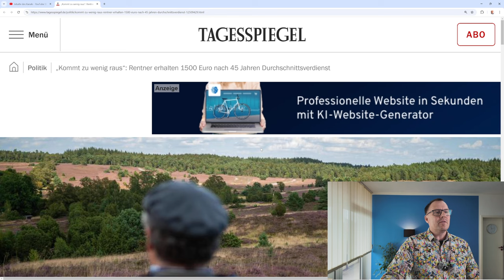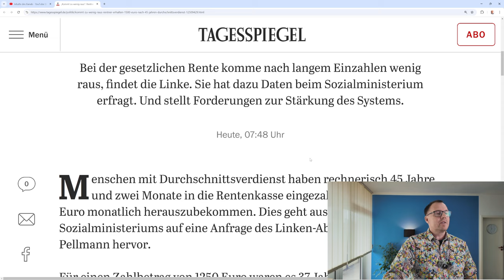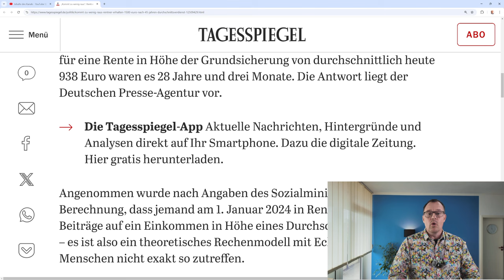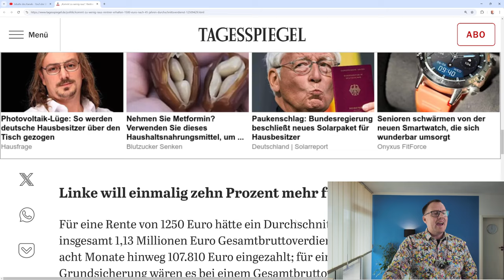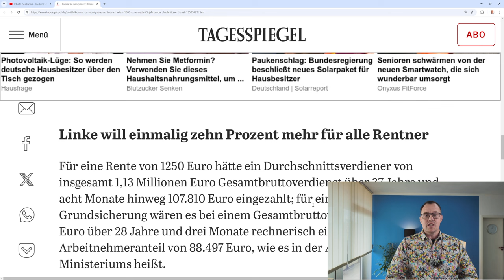Sozialministerium bestätigt: 1.500€ Rente nach 45 Jahren im Durchschnittsverdienst, das ist zu wenig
Das Bundesministerium für Arbeit und Soziales bestätigt auf Anfrage der Partei die Linke. 1.500€ Monatsrente nach 45 Jahren harter Arbeit im sogegenannten Durchschnittsverdienst. Das ist zu wenig, konstatiert die Partei der Linken. Da kommt einfach zu wenig heraus. Rentenberater Peter Knöppel sagt: " So kann es nicht mehr weiter gehen, mit unserer gesetzlichen Rente. Es kann nicht sein, dass nach einer so langen Zeit des Einzahlens in die Rentenkasse, eine so geringe Altersrente herauskommt. Hinter der Altersrente steht die abschlagsfreie Altersrente für besonders langjährig Versicherte. Weitere Hintergründe zum Geschehen...